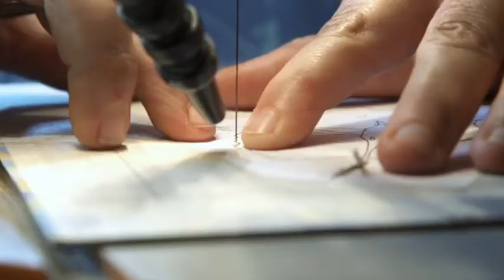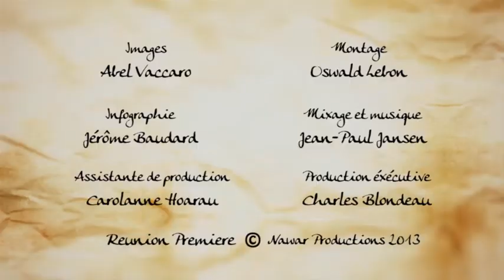Portrait artisan - Valérie Henis - marqueterie